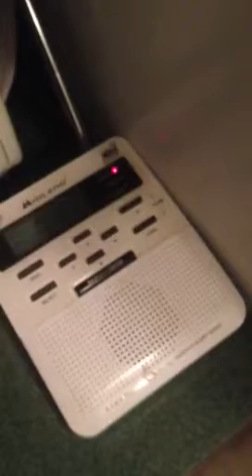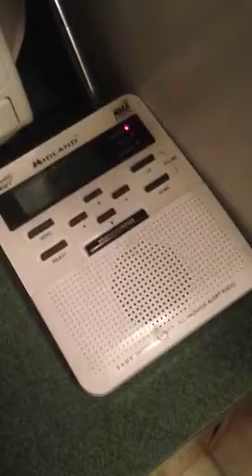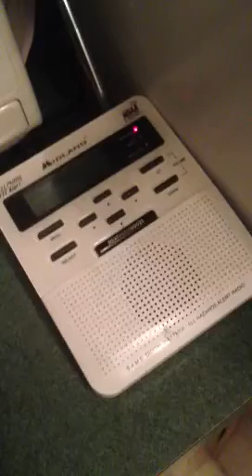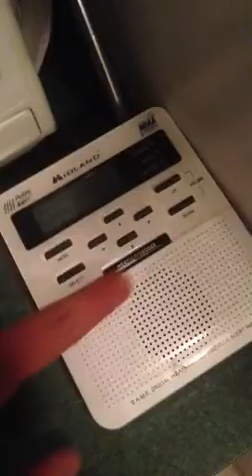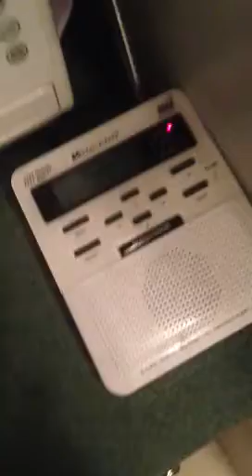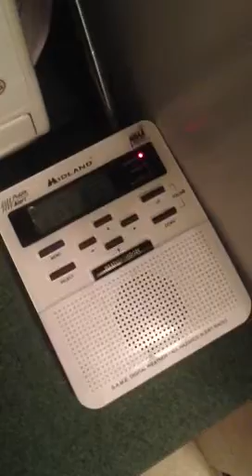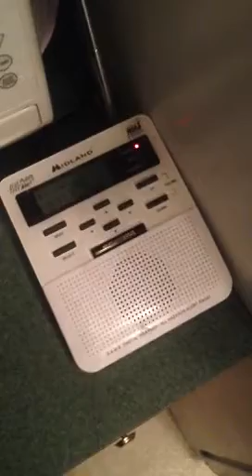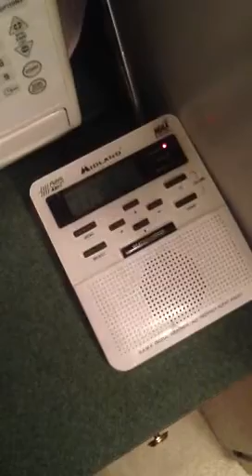9/13/2013 NWS All Hazards Radio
Recording of NWS All Hazards Radio during massive widespread Colorado flooding on September 13th, 2013. Flood warnings piling up on top of each other continuously.